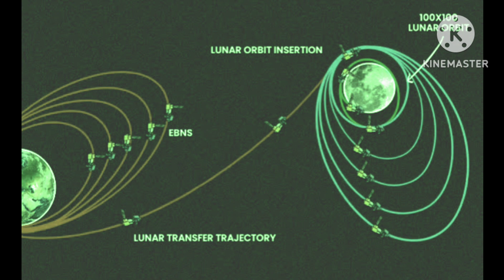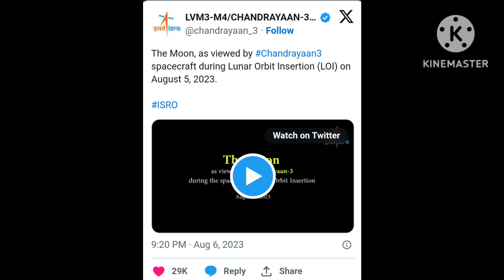Chandrayaan 3 update | Chandrayaan 3 moon images | Where is Chandrayaan 3 now | Chandrayaan 3 tamil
-If you didn't watch my previous video, use the below links to watch that:

IND vs WI dream11 prediction | IND  vs WI 3rd t20 dream11 prediction | how to win dream11 in tamil

Chandrayaan 3 massive update | Where is Chandrayaan 3 and when it will land on moon ? | Chandrayaan3

IND vs WI dream11 prediction | IND  vs WI 2nd t20 dream11 prediction | How to take team in dream11

Best app for dream11 prediction | All A to Z cricket details, records in one app | Advance Cricket

Why Chandrayaan 3 take 40 days to reach moon | Chandrayaan 3 launch | ISRO VS NASA | IND VS USA

How to win dream 11 grand league | kcc t10 challengers league 2023 dream11 prediction MGW VS ATG

Dream 11 tips & tricks in tamil | How to win Dream 11 | Eng vs Aus 4th test 2023 Dream 11 prediction

MS Dhoni captain cool moments | MS Dhoni Untold story | Best MS dhoni captaincy moments | MS DHONI

Backup Player in Dream 11 Tamil | How to add backup player in Dream 11 Tamil | Mohamed Riyas